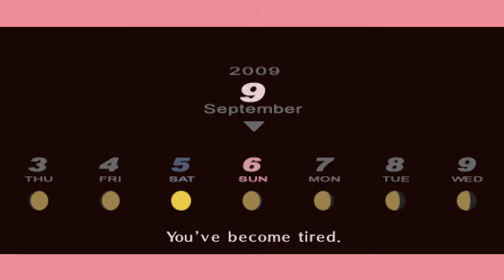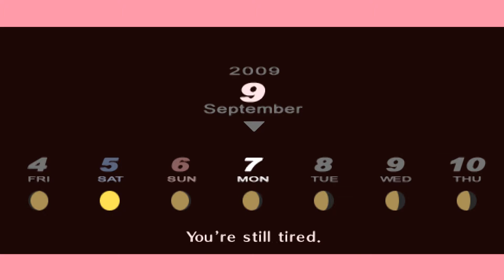Persona 3 Portable พาร์ท13 การกลับมาของชินจิโร่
และหากท่านอยากบริจาคให้กับแชแนลของผมล่ะก็คลิ๊กลิ้งค์ข้างล่างได้เลยครัช